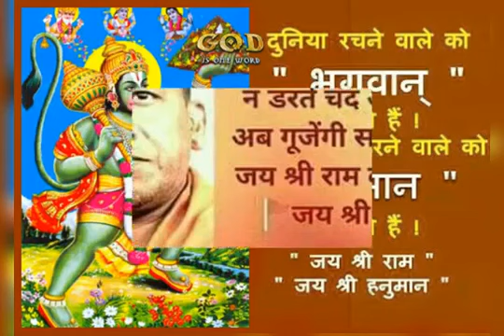जय श्री राम __hit_sond_hard_bess_रामनवमी_2018 ।।___कट्टर हिन्दू